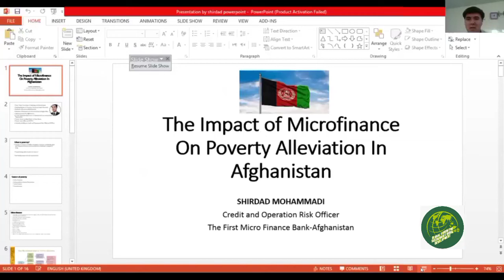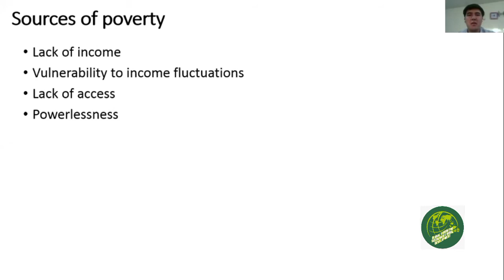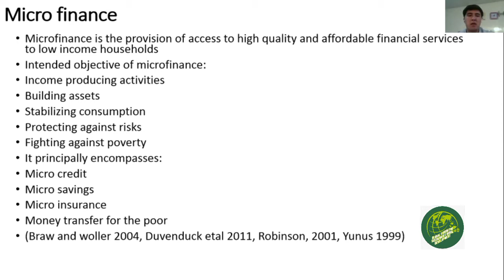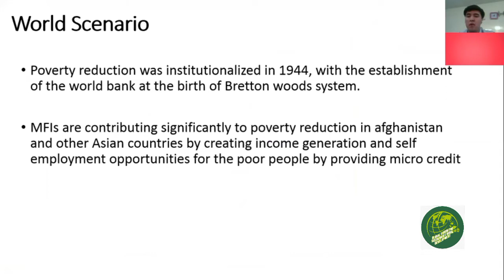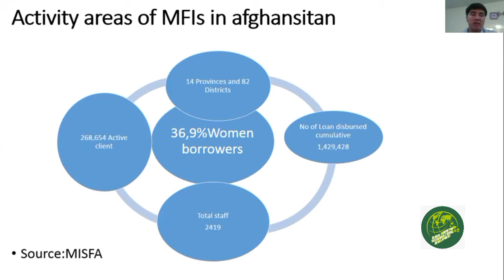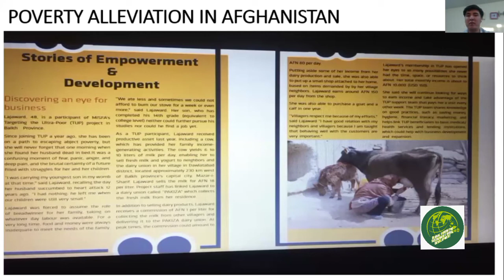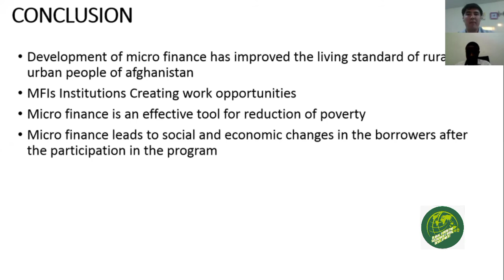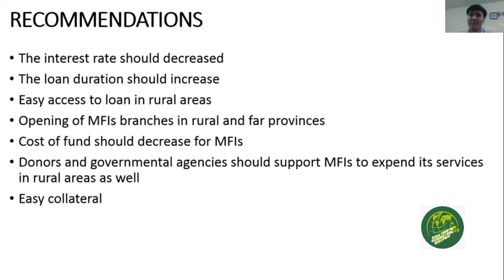Impacts of micro finance on Poverty Alleviation in Afghanistan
Localising Sustainable Development Goals (SDGs)

Theme : No Poverty (SDG-1).

Topic : Impacts of micro finance on Poverty
Alleviation in Afghanistan

By :Shirdad Mohammadi, Afghanistan
Credit and operational risk Officer, The first
micro finance bank-Afghanistan